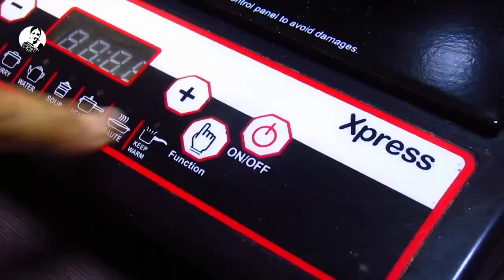বাসন্তী পোলাও রেসিপি | Basanti Pulao Recipe | Saffron Rice Recipe | Bengali Sweet Yellow Rice Recipe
About Basanti Pulao Recipe: Also known as Mishti or Mithe Pulao, this popular dish of Basanti Pulao is a Bengai festive delight that is made during auspicious occasion of Durga Puja or Bengali new year. A fragrant rice dish along with the goodness of raisins and cashew nuts give a royal touch to this Pulao recipe. Unique flavours with a sugary touch makes this dish a must try at home. If you are someone who prefer sweet recipes, this dish is a must try!

Related Recipes:
how to make basanti pulao
rajma pulao banane ki recipe
basanti pulao dikhao
basmati chawal pulao recipe
atanu rannaghar basanti pulao
afghani pulao banane ki recipe
pakistani dessert recipes
polao ranna in bengali
pulao recipe,basanti pulao recipe